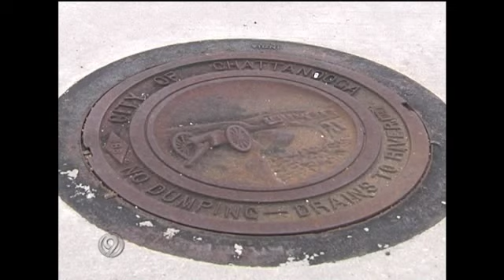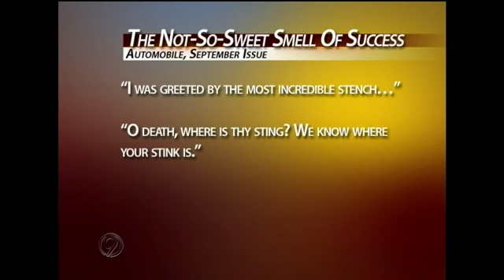CHATTANOOGA STINKS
AIR CHECK 7-7-11